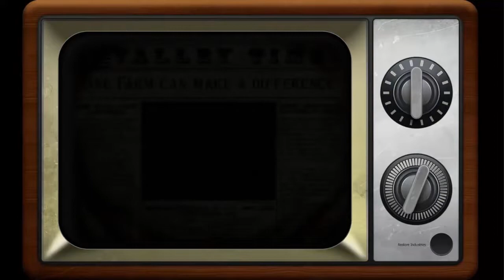Farm Up - Keep up rocking your farm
Meet young Jennifer. She’s just bought a small farm. It’s 1930s crisis but Jennifer is ready to do everything to become successful. This is where you join in.